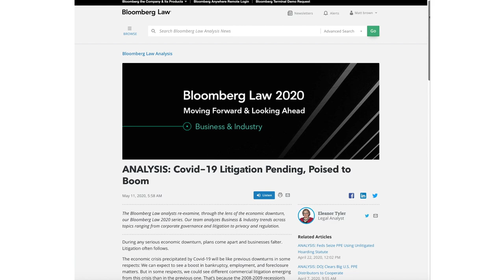Legal Lens: Covid-19 Impact on Business and Industry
Whether you’re interested in how companies are handling annual meetings, privacy, and compliance issues or concerned with effects on ESQ, sustainability, and the labor force, the Bloomberg Law analysis team has you covered.